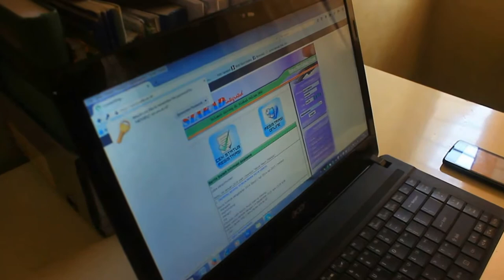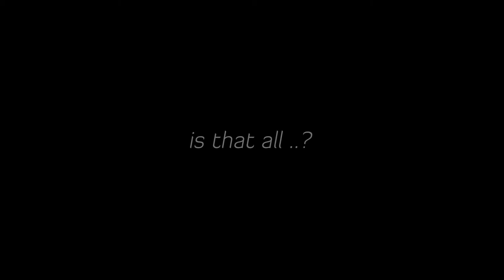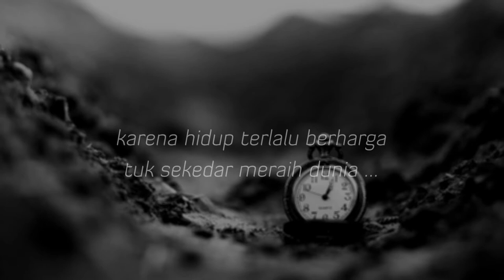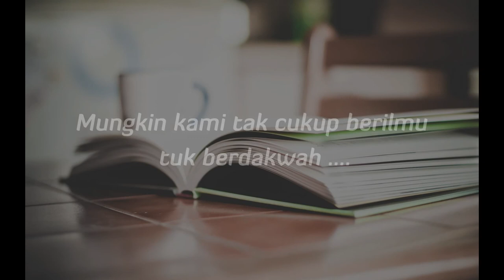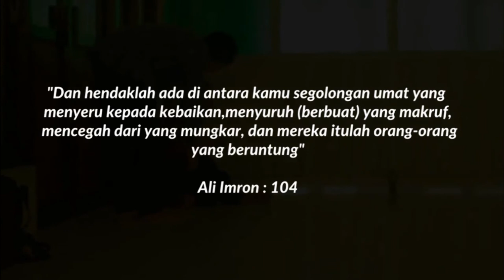OPEN RECRUITMENT FUSI FP UNS 2016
Bismillaah..
Spesial untuk mahasiswa muslim Fakultas Pertanian UNS ..
Join us, FUSI FP UNS 2016 !